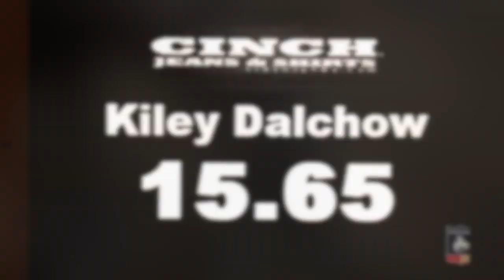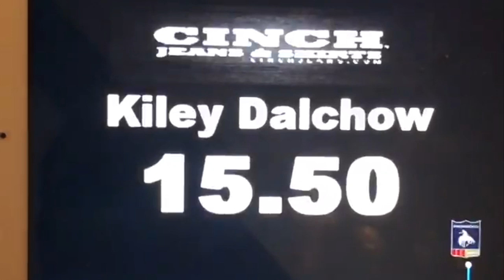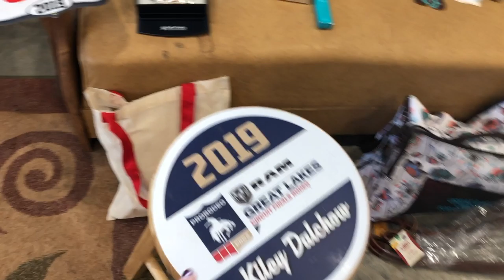Great Lakes Circuit Finals 2019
Here are my runs from the Great Lakes Circuit Finals in Louisville, KY. It was a fun weekend and I'm grateful to have been able to run there!